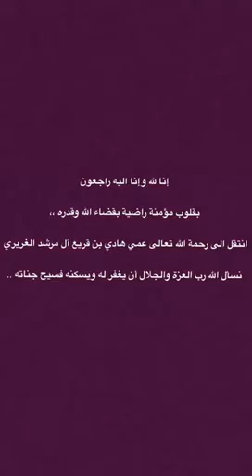قصة الشيخ رحمة بن جابر الجلاهمة